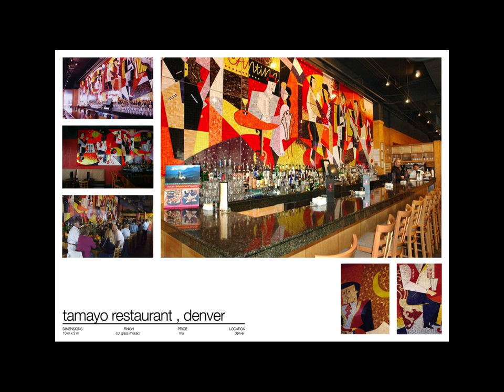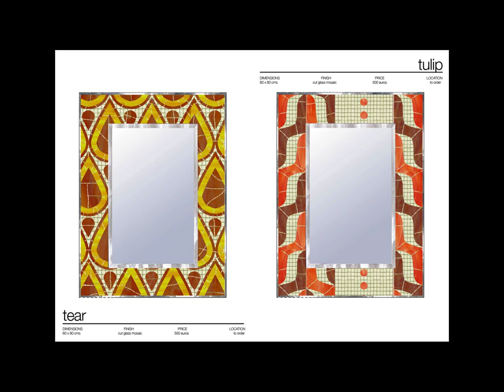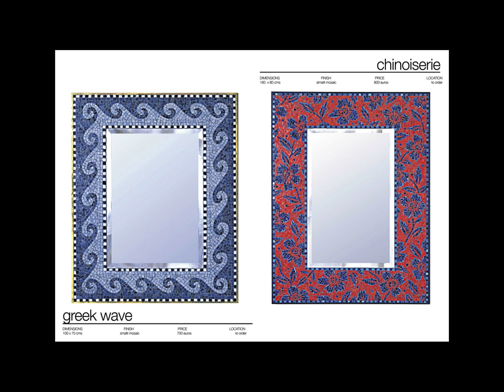Catalogue 2010 Martin Brown Mosaics.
A catalogue of mosaic pieces by Martin Brown Mosaics, Barcelona , Spain .